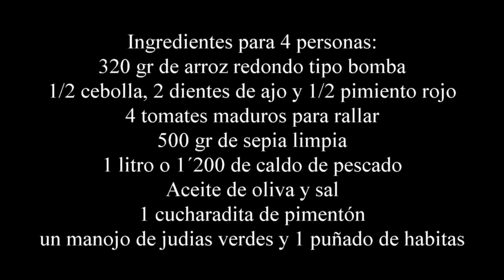Arroz caldoso de sepia muy fácil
Como preparar de forma muy sencilla un rico arroz caldoso de sepia y verduras, es muy fácil de hacer y esta buenísimo.
Es perfecto como plato principal ya que es muy completo y además para el menú del día a día.